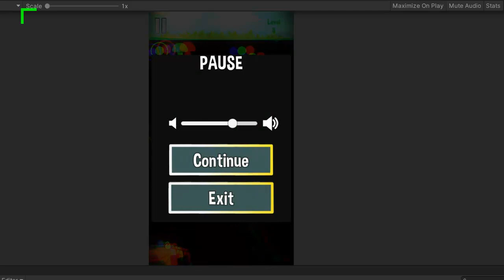Goat v Mushroom - Available on Google Play today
You control a goat on its mission to eat as many brown mushrooms as possible!

Collect mushrooms and spend them in the 'Level Selector' to advance through the levels.

Beware of the effects from other mushrooms and fellow animals who get in the way and even eat your precious mushrooms.